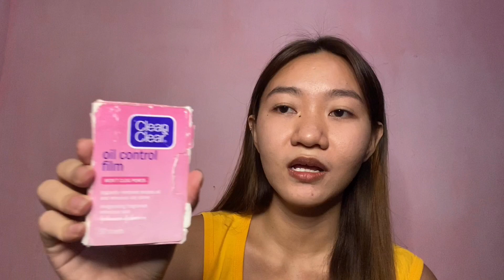PAANO MAWALA ANG PIMPLES + MAG LIGHTEN ANG MUKHA? (MY ACNE JOURNEY!)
This is my acne journey and in this video I will share my skin care routine. If you are suffering in acne break outs, you must watch this video. I hope I help you guys because sharing is caring ❤️